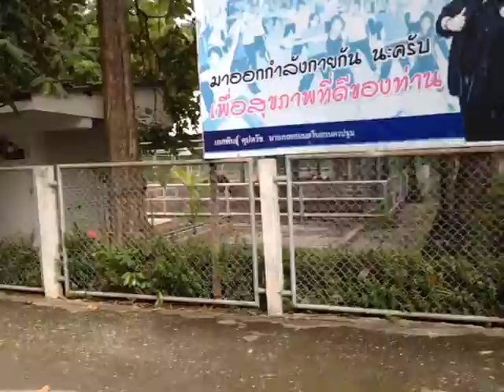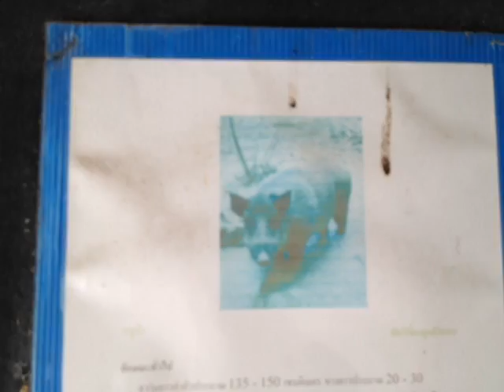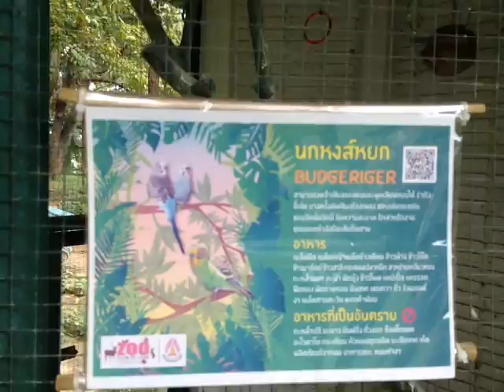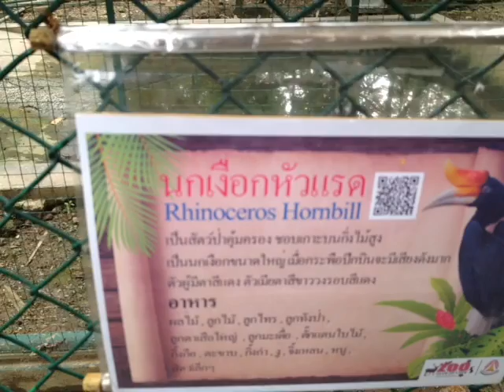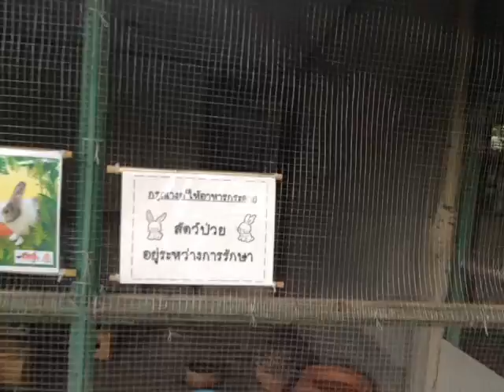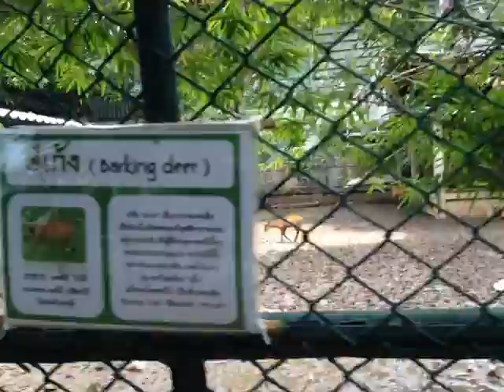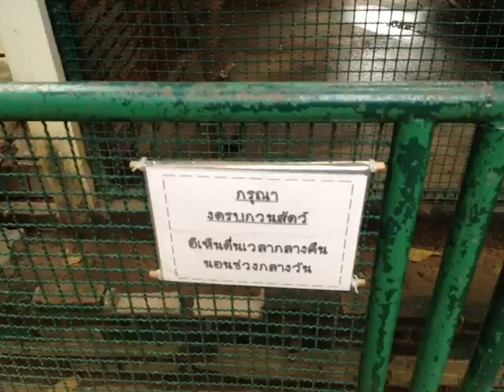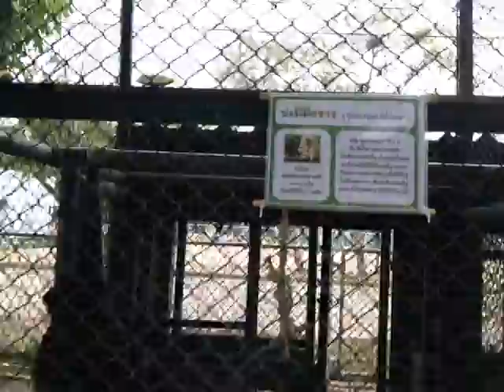Nakhon Pathom Local Zoo Tour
11/5/14. it was a small zoo nearby.